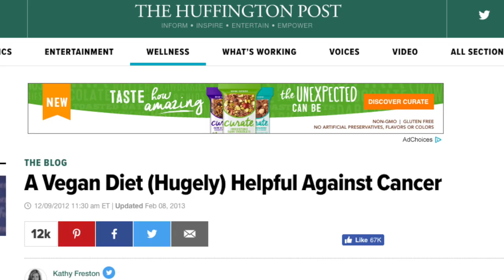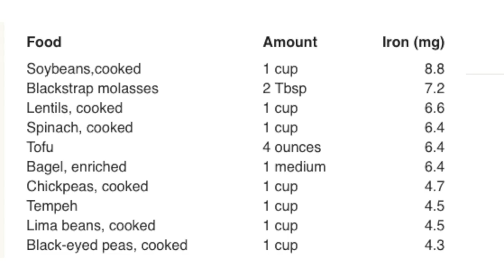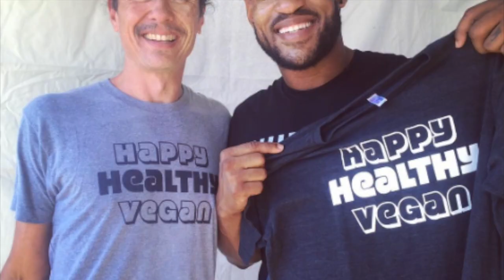Well Researched Book Debunks Vegan Diet: Vegan Betrayal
A science author and former vegan's new book, Vegan Betrayal, debunks the vegan diet. The author reveals how vegan diets are dangerous because of their lack of protein, have no credible scientific support, increased anemia risk, and carb overload! Vegans are also deficient in many vitamins and minerals. So I guess us vegans are totally screwed and need to start eating fish?